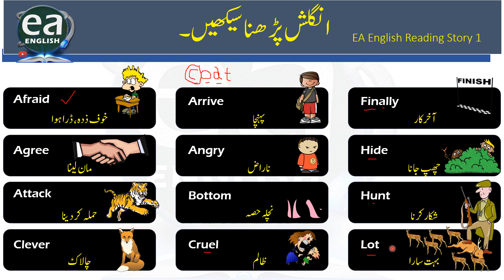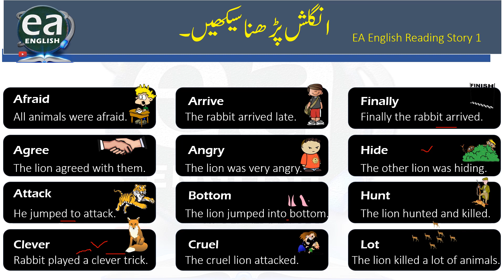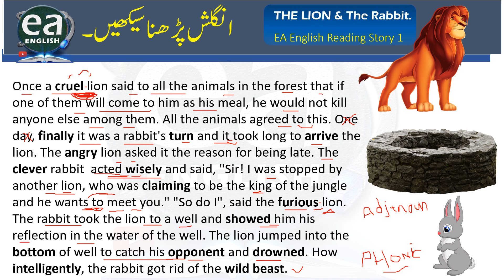Improve English Reading Story for Kids Word to Word Phonic Sounds Part 1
Improve English Reading Story for Kids Word to Word Phonic Sounds Part 1 Voiced by Emran Ali Rai EA Spoken English Production Imran Ali Speaking English Course Videos All English spoken Video learn To speak English EA English helps the weak students in speaking to improve the spoken and reading of English how to read word to word with translation in Urdu. Understand the Phonics sounds of Reading English. The lion an the rabbit story.